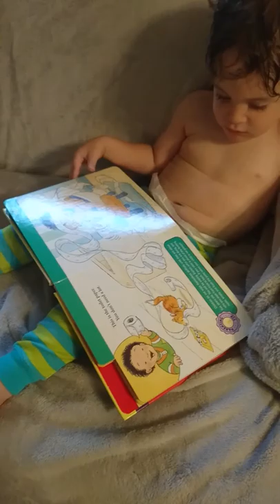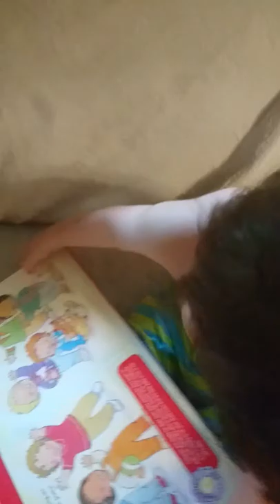🐼 07.10.2017 reading the potty book